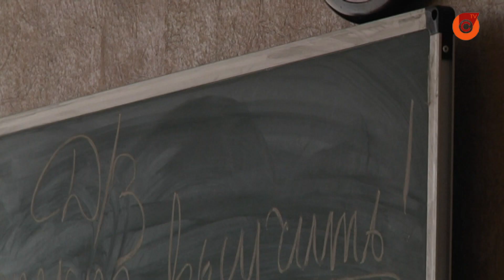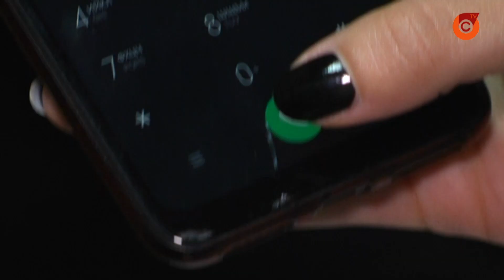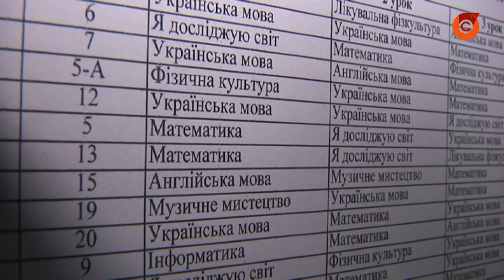В 63 школе не могут найти общий язык учителя и родители одного из учеников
Грубости, матерщина и пренебрежение. Администрация учебного заведения уверяет: школьник оскорбляет педагогов, зато папа отмечает, что педагоги совершают буллинг в отношении сына.